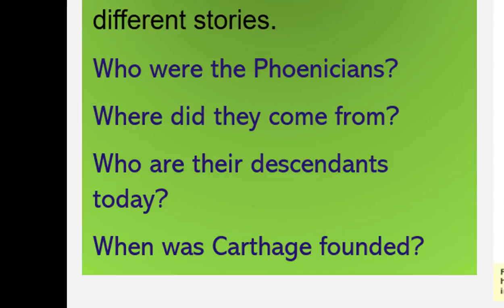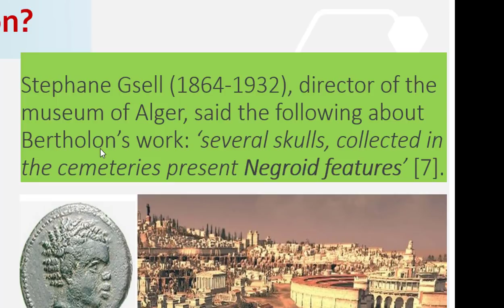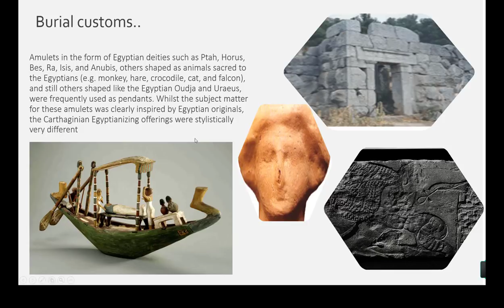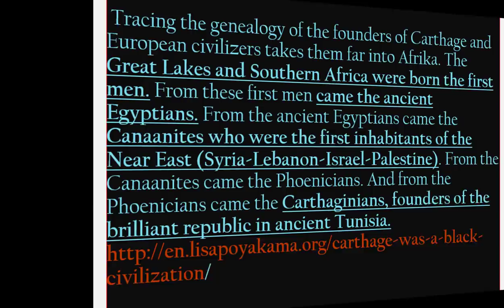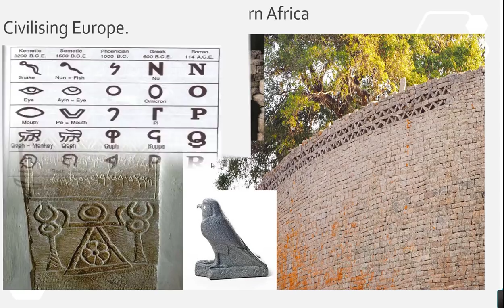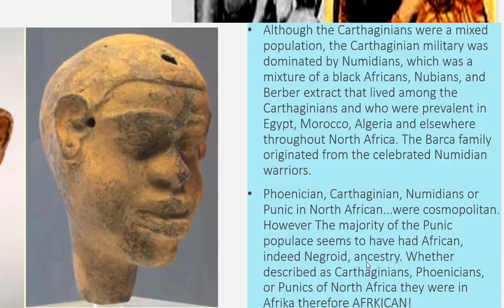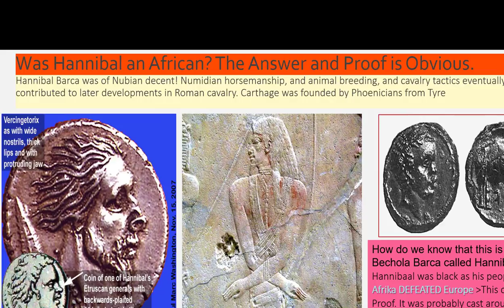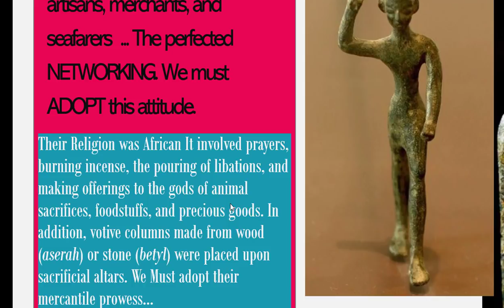B Africa Roman War 2000 Years Ago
Black Africa Roman War 2000 Years
Legend suggests that before he embarked upon the Spanish campaign, Hannibal’s father (Hamilcar Barca) required the nine-year-old Hannibal to pledge his ever-lasting hatred of Rome.
Chenu Bechola Barca called Hannibal?
3,400 years ago, the Phoenicians arrived in Greece and brought Europe into history, introducing writing there.
2 questions have dazzled mankind ever since. Scientist, politicians and historians and tell different stories. read have
Where did they come from?
Who were they?
Fake..Mediterranean Race
Were the Phoenicians and Canaanites the ancestors of the Moors and yet Capsa and African as well? And, were the ships of the Spanish Armada of Moorish origin